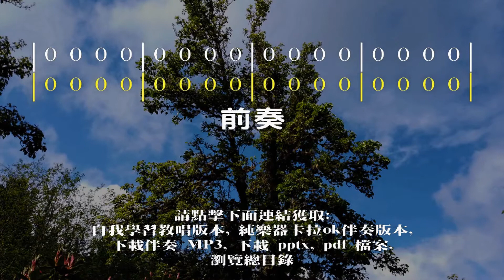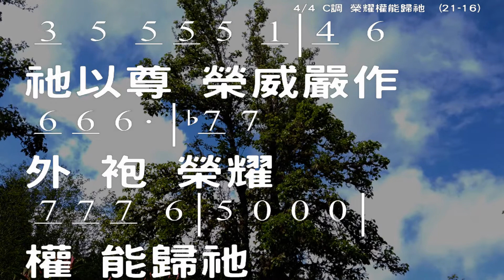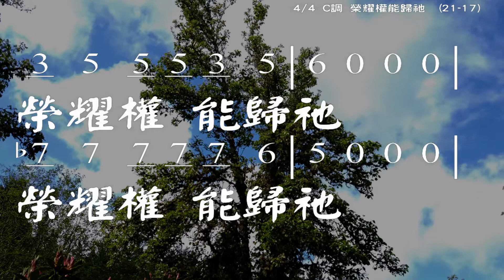榮耀權能歸祂 Great and Mighty is He Words and Music by Todd Pettygrove 教唱版 簡譜 中文字幕 人聲演唱 寇佳踪 John Kou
Video Hardware: Osmo Pocket, Mavic Pro; software: VideoStudio

榮耀權能歸祂 Great and Mighty is He
Words and Music by Todd Pettygrove

榮耀權能歸祂  榮耀權能歸祂
Great and mighty is He.Great and mighty is He

尊榮威嚴作祂的外袍
Clothed in glory, arrayed in splendor

榮耀權能歸祂
Great and mighty is He  --x2

讓我們高舉主名
Let us lift His name up high

慶賀祂恩典
Celebrate His grace

因祂已拯救我們
For He has redeemed our lives

祂掌權作王
And He reigns on high

☆聲明：

1、歌曲版權屬原作者所有
2、本影片不擁有歌曲版權
3、本影片非推廣商品製作
4、支持創作者請購原版CD